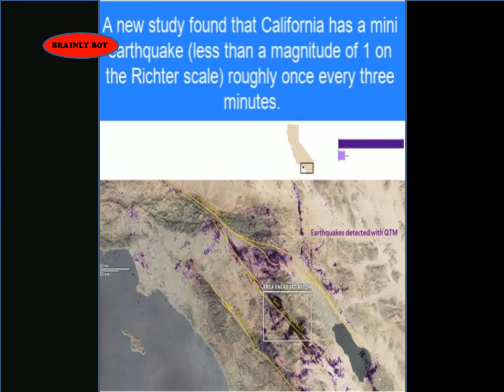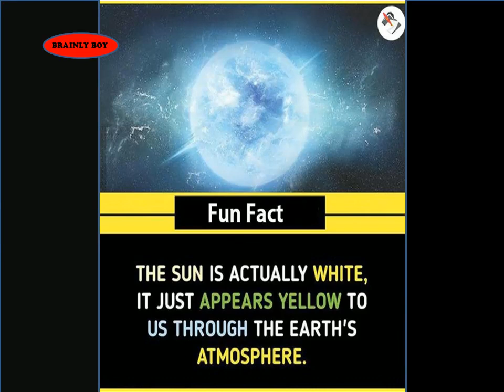BEST FACTS YOU MUST HAVE NOT HEARD BEFORE (PART 5)